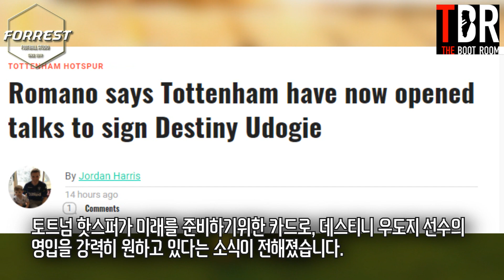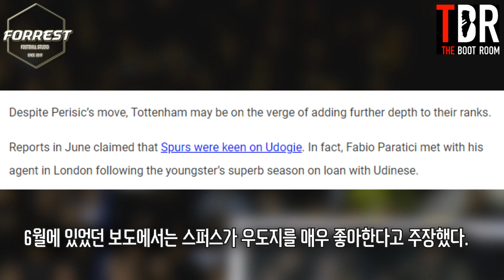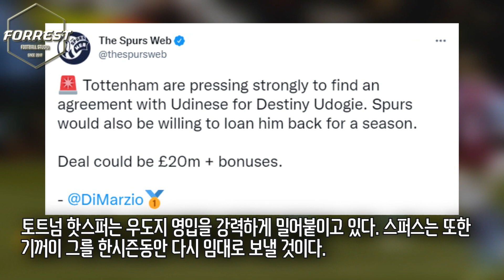토트넘, 새로운 수비수 찾았다! 이탈리아 최고재능 우도지 영입 노린다! 이적료 320억 [로마노, 디 마르지오]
구독!